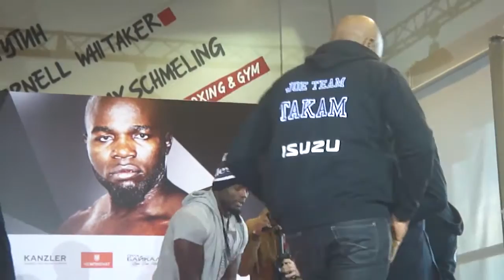Weigh in Carlos Takam / Взвешивание Карлос Такам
Alexander Povetkin VS Carlos Takam
 Взвешивание Александр Поветкин   Карлос Такам

 Александр Поветкин   Карлос Такам